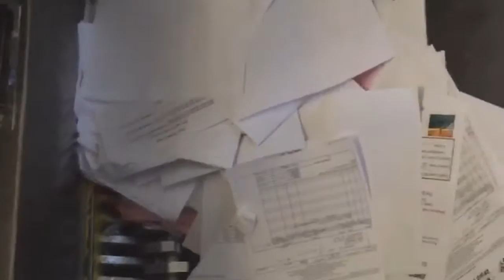Paper Cuts 24-7 -- Paper Documents Shredded in Secure Grinder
So Cal's Premiere Document Shredding & Security Firm providing comprehensive File Storage, Records Management, Recycling, eWaste, Shredding, and Hard drive Destruction Services, 24-7.